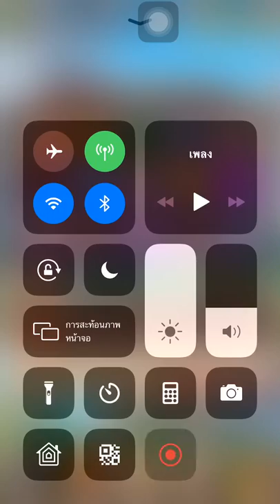Hyper heroes devil tower floor 599 by แรงตามตังค์